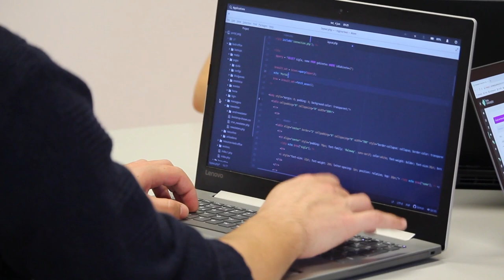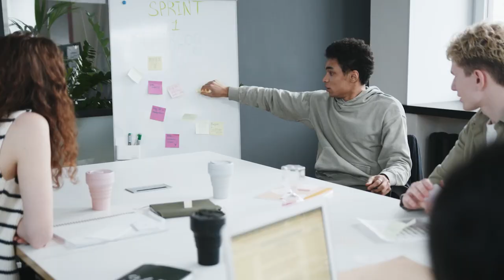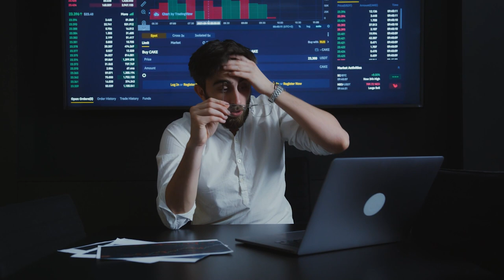Zero to Million using Bhagavad Gita Principles | Avelo Roy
How I built million-dollar businesses using Gita principles?

1) How to choose what kind of business to start?
2) How to start a startup?
3) How to leverage the currency of relationships?
4) Recruiting a high performing team (Gita principles & Industrial Psychology)
5) Spiritual principles that help you grow and prosper.

Facts & Figures:
500+ speaking engagements in US & India, including White House Panel for Entrepreneurship Education, Startup America, Invest India @ Rashtrapati Bhavan, TEDx Talks, Josh talks and more.

150+ awards in India, US, Canada & China
1800+ startup mentees in India, US, Canada & China